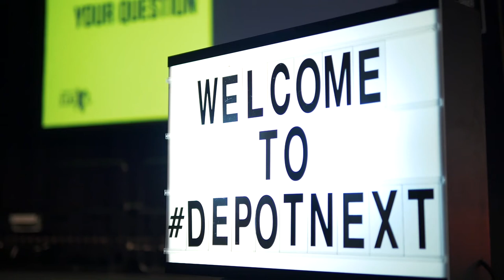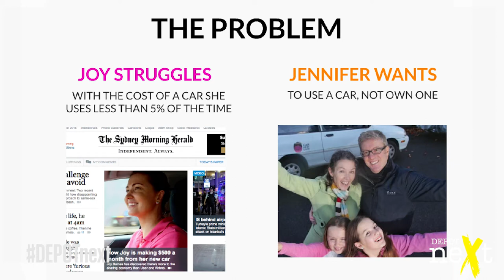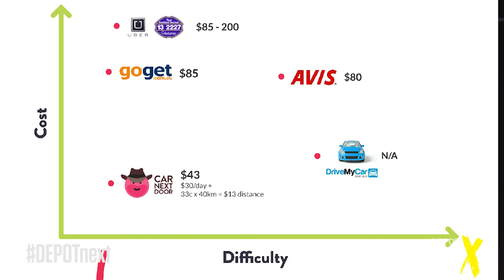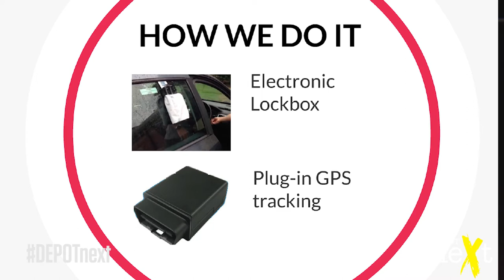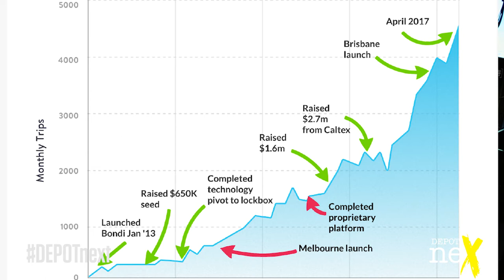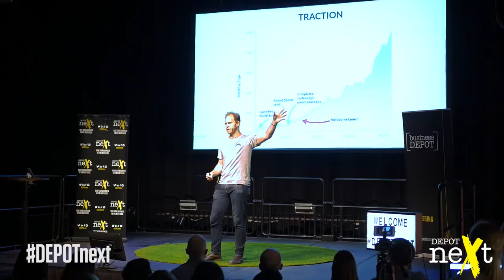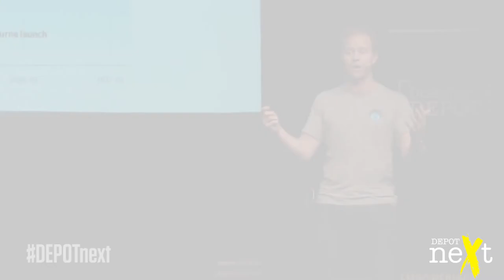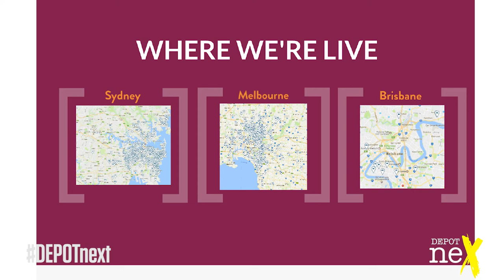The Story of Car Next Door | Will Davies | DEPOTnext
Hear from founder Will how they navigated the complex world of startups to get the technology and systems right, convinced people to adopt it, and secured backing from investors. Discover the lessons learned along the way and how these insights have shaped businessDepot.

Join us at DEPOTnext, where you gain exclusive access to expert insights from seasoned entrepreneurs. These are the stories of success that every entrepreneur dreams of — not just achieving financial milestones, but also creating meaningful impacts in their industries and on a personal level.